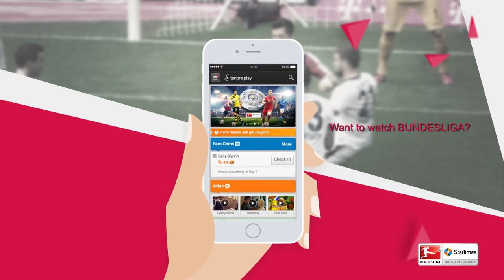StarTimes App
Watch What you want When you want, with our new mobile App "" Change your Bouquet anytime anywhere. View the EPG, Recharge your account, Set a program remainder.